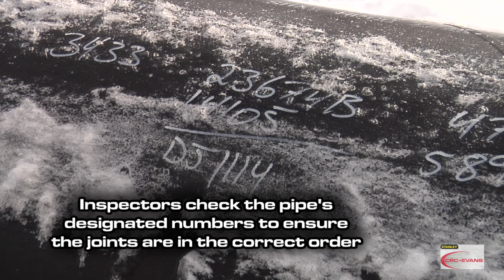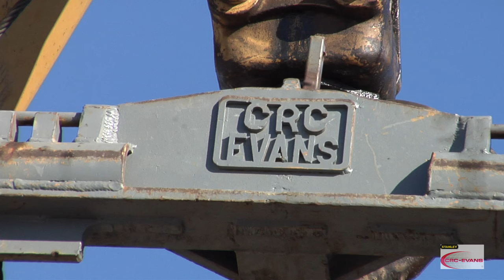Stages of Pipeline Construction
An overview of onshore pipeline construction.